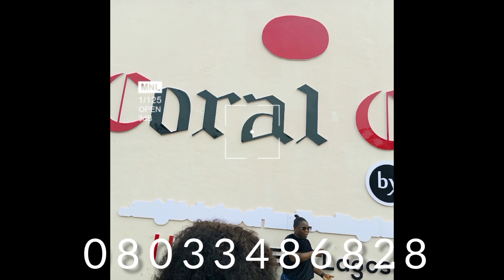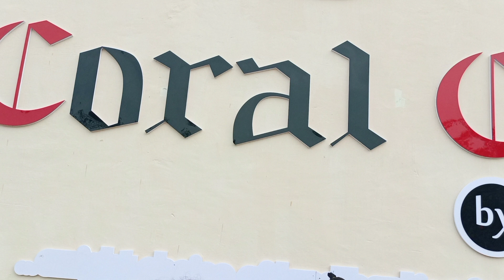Raise a voice for Children, while you are still alive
CORAL CITIES IN LAGOS

It’s not news that one of the ways of gifting and securing your child’s future is by ensuring they own a piece of the earth in coral city.

The two locations we’ve launched in the heart of EPE, Lagos are OMU-EPE and IGBOYE-EPE.

With this juvenile investment package by gracias, the coral city is an investment that not just keeps their future safe but is of great value, money worth, and top investment from a parent to a child.

Neighborhood: Yaba college of technology, Epe resort & spa, St. Augustine University, Epe police station, amongst other accessible infrastructures.

Title: C of O in view

Land size for each location: 500sqm only

Initial deposit for Coral City Omu-Epe( Silver Category): 500k while for Coral city Igboye-Epe ( Gold Category) is 1 million naira.
With 0-6 months interest free payment plan and flexibility of 12 months, your subscription here is  made easier.

Remember that getting a slice of the coral city is you helping your child get a huge return decades to come.